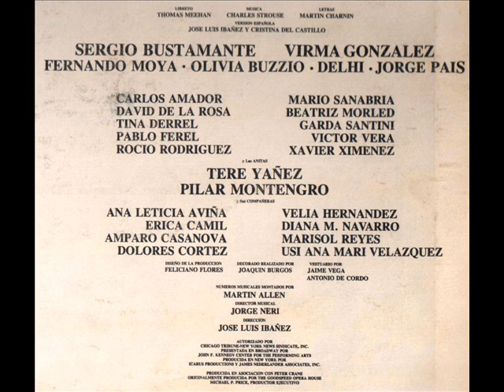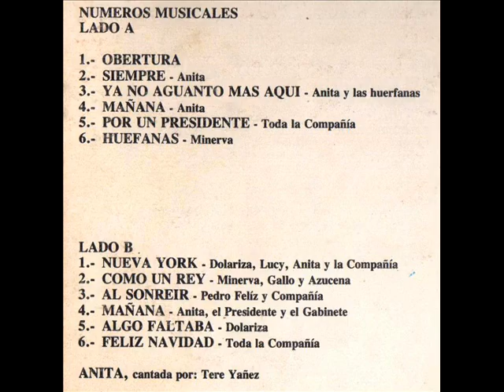ANITA LA HUERFANITA (MEXICO 1979) - MAÑANA (4 DE 12)